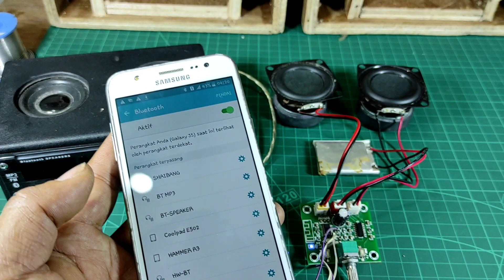tutorial add to the aux socket on the pam8403 that has bluetooth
add an aux socket on the pam8403 that already has bluetooth, so that it can be used to play music that doesn't or doesn't have bluetooth features